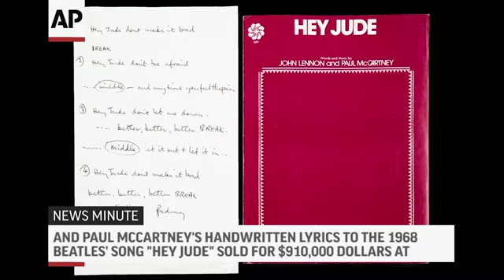AP Top Stories April 13 A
Here's the latest for Monday April 13th: Pope prays for countries hit hardest by coronavirus; Spanish government stars rolling back virus measures; Second larger wave of locusts threatens Africa; Handwritten lyrics to "Hey Jude" auctioned.